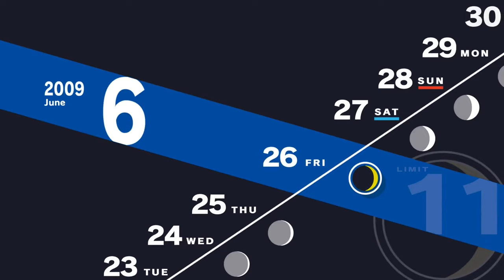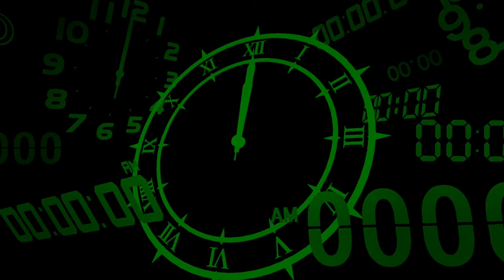We're In Tartarus Again | Persona 3 Reload Part 36